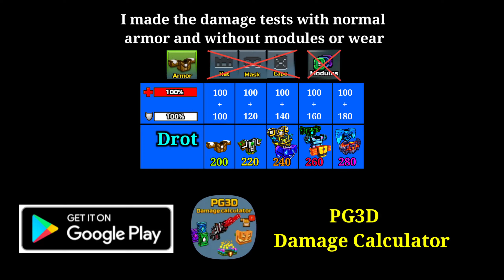Aerosaur Rifle Offer - Pixel Gun 3D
In this video I show you the review and damage test of aerosaur rifle in pixel gun 3d
unique weapon offer in pg3d